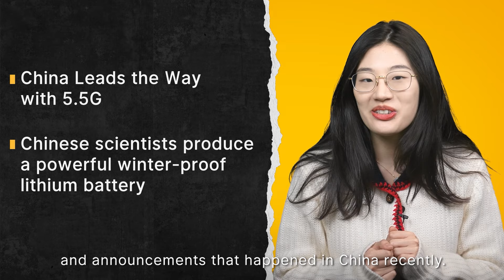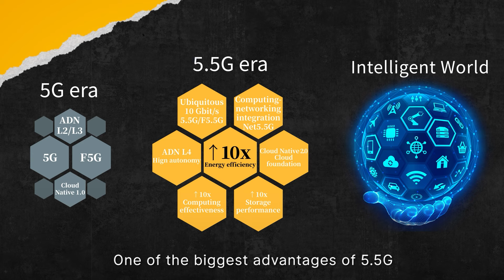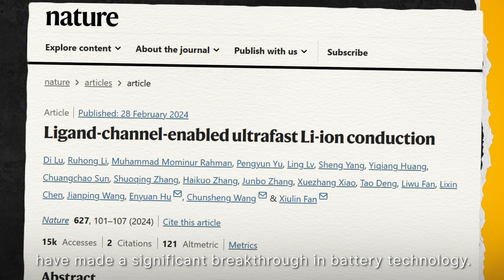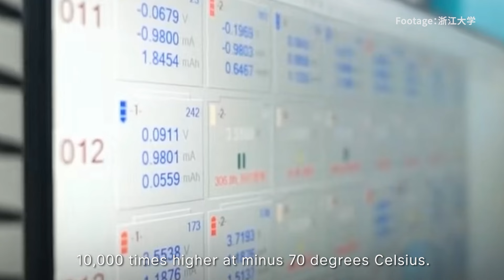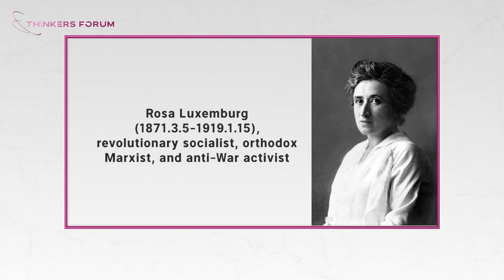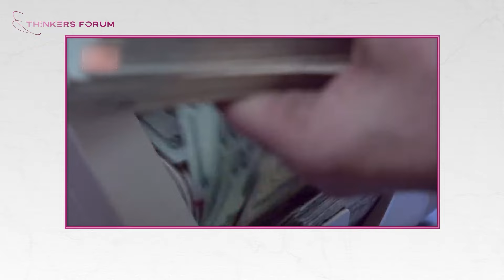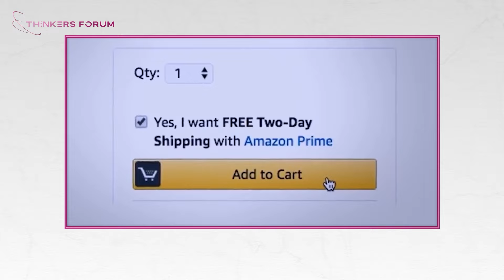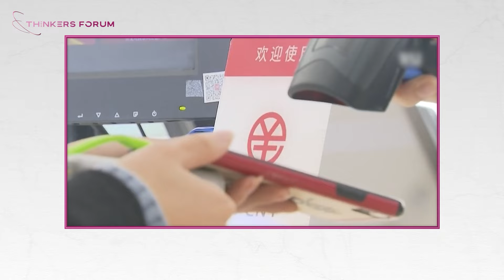China Now Episode 52